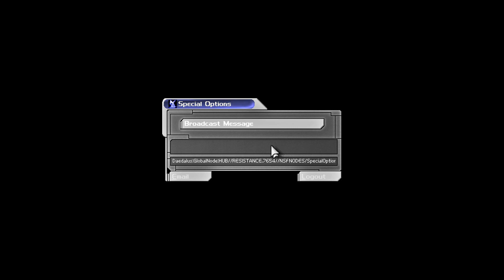Lets Play Deus Ex - Episode 14: The Shit Hits The Fan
In today's episode we send the terrorist evacuation signal, try to save Paul from a raid on his apartment, and die a lot.

About Deus Ex:

Deus Ex is a critically acclaimed action RPG originally released in 2000. The central plot follows rookie United Nations Anti-Terrorist Coalition agent JC Denton, as he sets out to combat terrorist forces, which have become increasingly prevalent in a world slipping ever further into chaos. As the plot unfolds, Denton becomes entangled in a deep and ancient conspiracy, encountering organizations such as Majestic 12, the Illuminati, and the Hong Kong Triads throughout his journey.